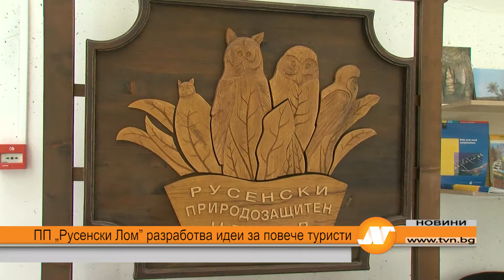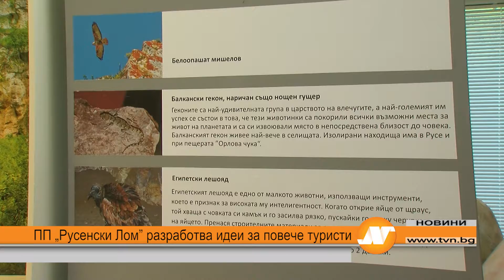ПП „Русенски Лом“ разработва идеи за повече туристи